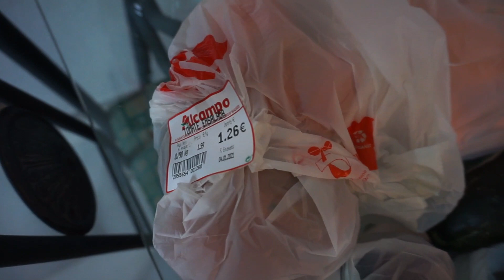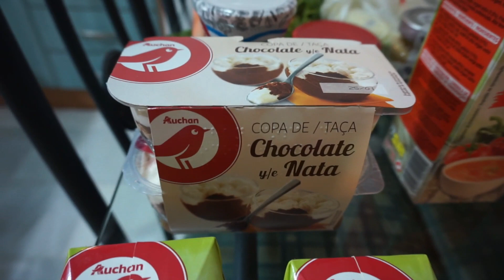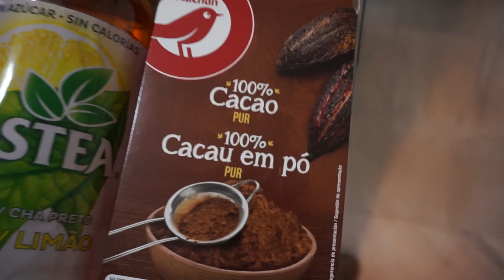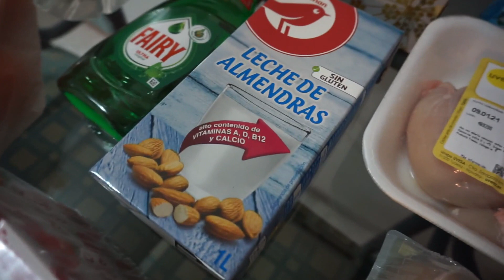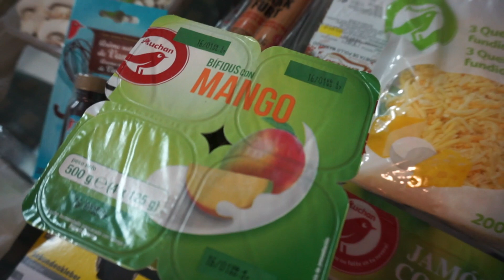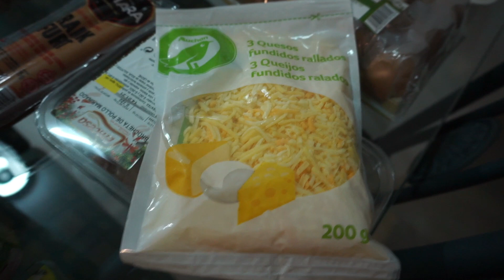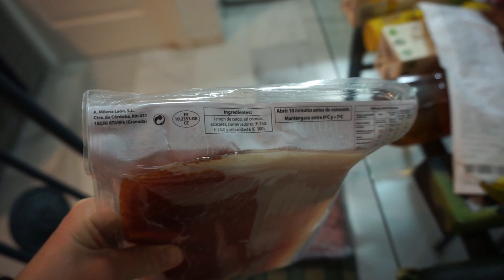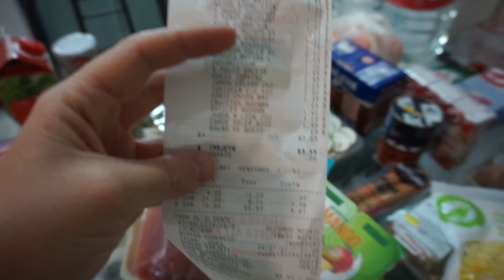Mi compra semanal en Alcampo con precios y ofertas a 1 euro - LiLi Blumm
Hola!!

Feliz año nuevo a todos!! Hoy os traigo mi primera compra del 2021 y ha sido en Alcampo porque tenía que ir a descambiar una cosilla y ya que estaba pues he comprado ahí. La próxima será en Mercadona o Lidl, que ya tengo algunas cosas apuntadas de allí.

Muchas gracias!!